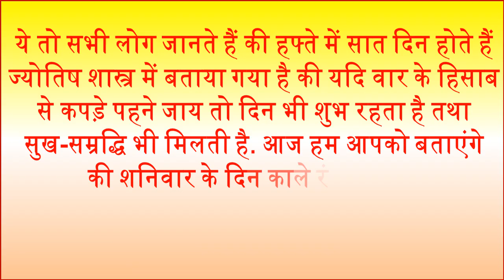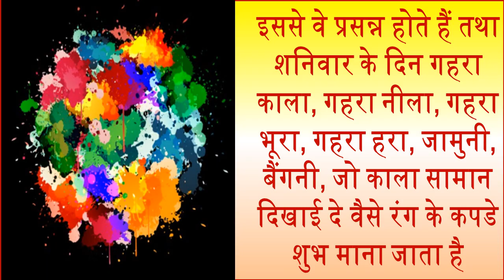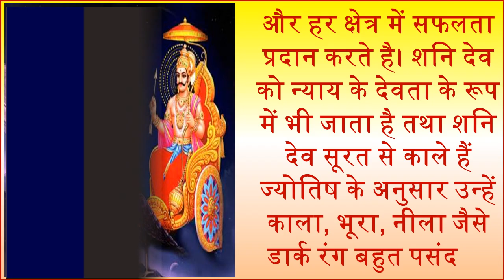शनिवार के दिन ही काले कपडे क्यों पहने जाते हैं What color to wear every day of the week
शास्त्रो में बताया गया है सप्ताह के सातो दिनों का हमारे जीवन में बहुत अधिक महत्व होता है तथा यदि हम प्रत्येक वार के हिसाब से वस्त्र धारण करेंगे तो यह शुभ फल देने वाला माना जाता है. आज हम आपको बताएंगे की शनिवार के दिन काले रंग के कपडे ही क्यों पहनने चाहिए इससे क्या लाभ होते हैं. In Indian astrology the seven days of the week are associated with the planets as well as with their Lords. Experts suggest choosing the color of your garments which is associated with the days of the week to get favorable results.